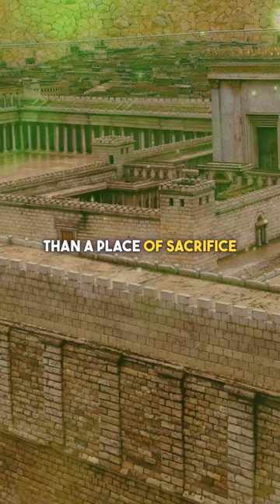What is the Temple All About? (The Bible Explained)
All patrons and paid Substack subscribers get all of my exclusive DAILY written content- I am posting daily scriptural reflections six days a week, half of which will be exclusive.

Tier 1: DAILY Scripture reflections ranging from 2-5 pages per day, six days a week.

Tier 2: Weekly half hour video, featuring a topic relating to Biblical studies, church history, apologetics, and related subjects.

Tier 3: An exclusive course (ultimately over ten hours long) on the Old Testament, with new installments of over an hour each uploaded weekly.

Tier 4: A monthly 1 on 1 call or voice chat where we can discuss any topic of your choosing.

Bundle with "Answering Calvinism from the Bible" for a discount (23 hours total):

To just get "Answering Calvinism from the Bible"